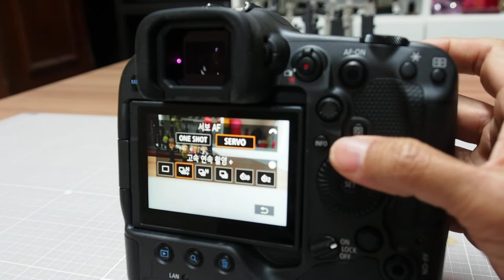Canon EOS R3 조작성